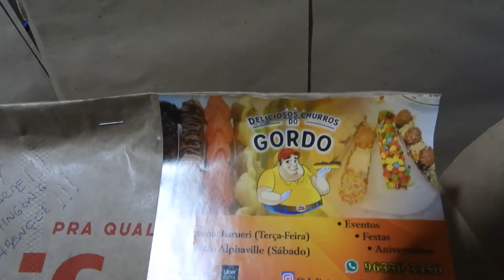Churros do Gordo - Tradicional, KitKat e com Sorvete - Ifood e Uber Eats - Compartilhem